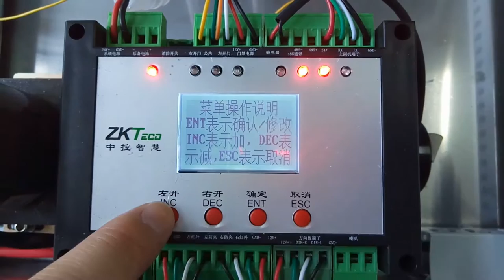SBTL3000 Demo Video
The ZKTeco SBTL3000 single lane swing barrier turnstile is an elegant cost-effective entrance control system designed for high-traffic volume. It is designed for smooth and silent operation and draws very little power. It is made of stainless steel which makes SBTL3000 highly durable.
These barriers are normally held in a locked position, thus denying access to the secured side. Upon SBTL3000’s reader (RFID and/or fingerprint) positively recognizing a user’s valid access card or fingerprint, its barriers swing automatically, thus allowing users passage to the secured side.
During emergencies the barriers automatically swing, thereby ensuring users FAST unencumbered exit to safety. During power outage, the user can push through the barrier easily to exit to safety.
SBTL3000 provides both security and convenient space, all in a very durable and elegant compact design.